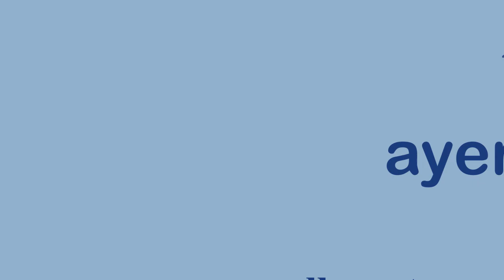Eddy Herrera Como Hago Sin Ti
eddy herrera